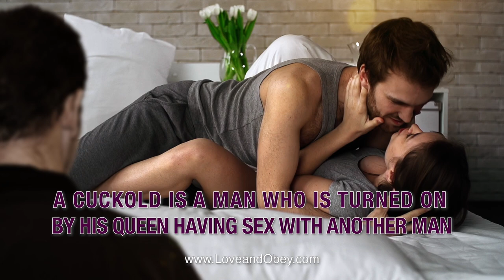Cuckold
While some men might wonder why on earth their buddy would want to be a cuckold, there's plenty of men who desperately desire cuckolding. Traditionally, a cuckold is a man who takes pleasure in watching their Queen have sex with someone else, and there's an element of the man being mocked by his Queen. Sometimes the cuck may even help their partner pick out their outfit beforehand. This erotic scenario doesn't need to remain a fantasy. If you're curious, here's what you need to know about cuckolding and how to try it with your Queen.